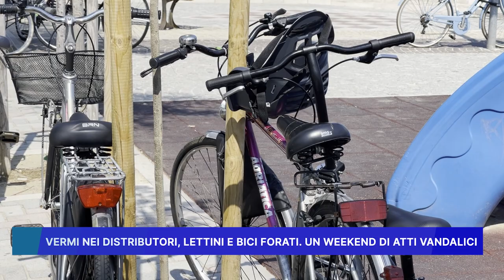VERMI NEI DISTRIBUTORI, LETTINI E BICI FORATI: UN WEEKEND DI ATTI VANDALICI